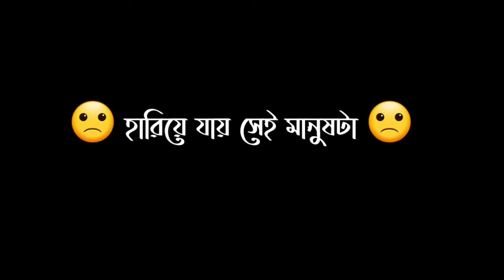🥀 আসলে বন্ধুত্ব কখনো হারিয়ে যায় না Black Screen lyrics status video ❣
𝐏𝐚𝐫𝐯𝐞𝐳.𝐒𝐭𝐚𝐭𝐮𝐬♪